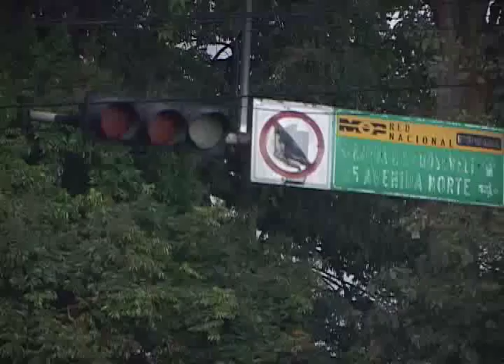CAOS POR FALLAS DE SEMAFOROS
En San Salvador se vivió una nueva jornada de tráfico por daños en un semáforo en una arteria de gran tránsito en hora pico.